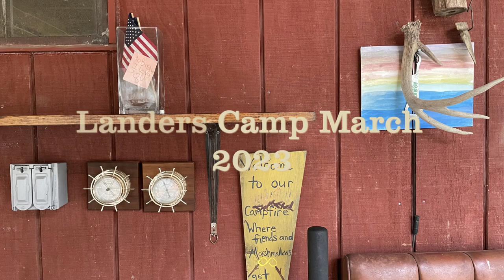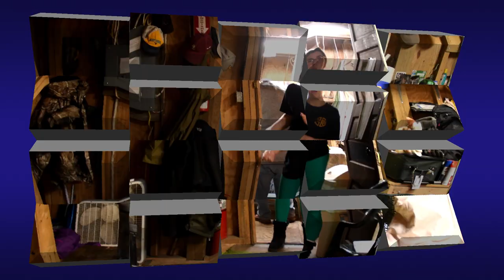landers camp march 2023 special2 movie